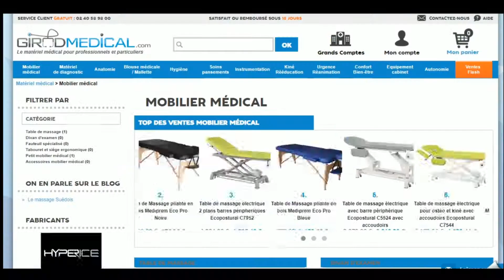Comment utiliser un code promo Girod Médical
Utilisation en vidéo d'un code promo Girod Médical à récupérer sur Moins-Depenser